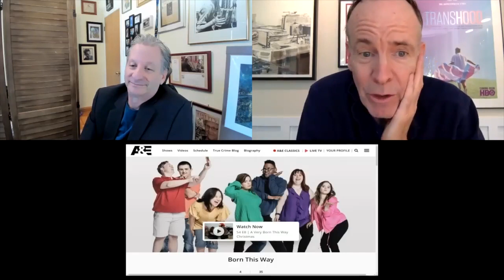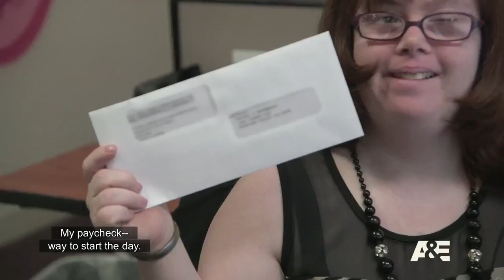Jonathan Murray - Meet The Biz With David Zimmerman - 12/22/23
Jonathan Murray

Host
David S. Zimmerman

"Reality TV"